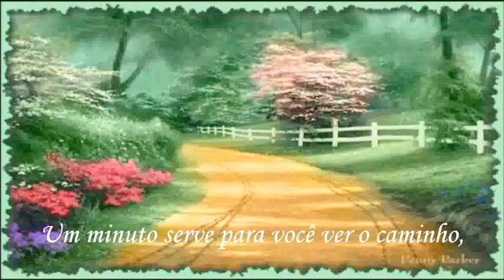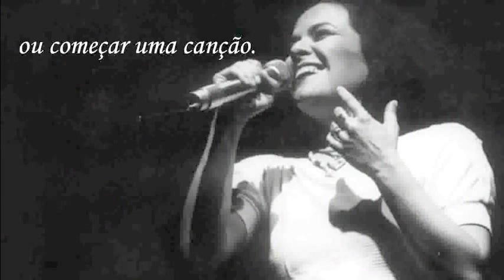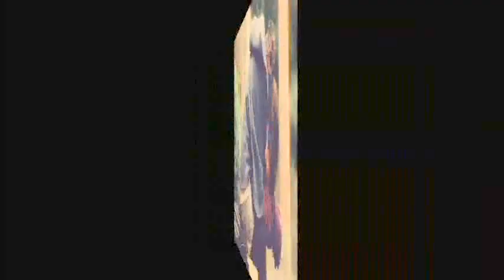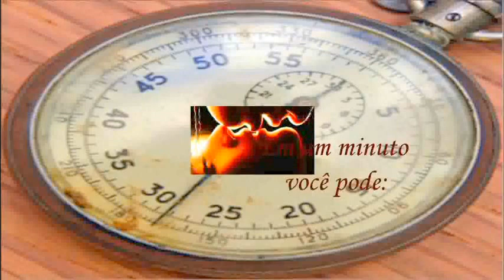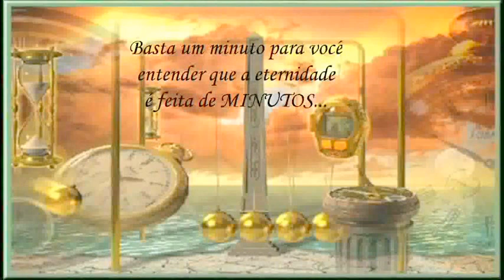The Human League - Human (Extended Version)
Basta um minuto...